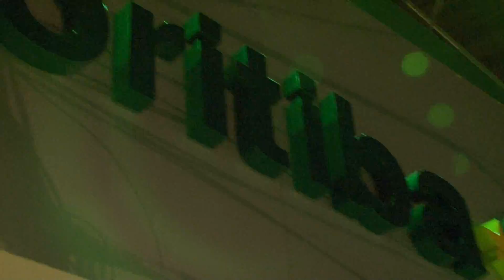Noite de autógrafos - Dia internacional da Mulher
Mulheres fazem bonito na noite de autógrafos

Deivid e Willian recebem torcedoras coxas-brancas na Coritiba Store para uma noite de autógrafos exclusiva

O Alto da Glória ficou ainda mais bonito na noite desta sexta-feira (08), data em que o Dia Internacional da Mulher é comemorado. Isso porque, os atletas Deivid e Willian receberam as torcedoras coxas-brancas na noite de autógrafos exclusiva para o público feminino realizada na Coritiba Store.
"Uma série de eventos que a gente vem realizando e vai realizar até domingo em homenagem a mulher é resultado de um trabalho e da participação de várias pessoas aqui dentro para prestar uma justa homenagem a um segmento importante e absolutamente prioritário para o Coritiba Foot Ball Club que é a mulher. A mulher coritibana hoje tem uma vida intensa e muito participativa dentro do clube", afirmou o diretor de marketing e negócios do Coxa, Paulo César Verardi.

As senhas começaram a ser distribuídas às 15h no Couto Pereira e as primeiras 500 felizardas tiveram o privilégio de ficar mais pertinho de dois craques do Coxa. "Valeu a pena mesmo, muito legal essa interação que o Coxa faz entre os jogadores e a torcida, esses projetos. É muito legal a gente se sentir próximo do jogador dá mais um amor ao time ainda", disse Cinthia
A ação foi mais uma entre tantas realizadas na Semana da Mulher Coxa-Branca. Foram promoções, sorteios, ações e ainda tem muito mais. Tudo para valorizar elas, que sempre estão apoiando o Coritiba. "Eu achei muito legal até por que a gente não conhecia eles pessoalmente e valeu muito a pena estar aqui mesmo. Obrigada pela homenagem", agradeceu Gi, que esteve presente no local e conheceu os craques.
E os dois atletas do Coritiba também agradeceram não só o fato de poderem fazer uma homenagem às torcedoras coxas-brancas, mas também pelo carinho e reconhecimento que receberam desde o momento da escolha para participar da ação. Isso porque foi realizada uma votação no Facebook para a escolha dos dois atletas que estariam presentes na noite de autógrafos.

"Para mim é importante estar participando desse evento dá para notar o carinho que a gente está recebendo da torcedora do Coritiba tem com o nosso trabalho e esperamos que a gente possa fazer muito mais e dar o carinho para os nossos torcedores e esperamos que esse carinho possa ser retribuído dentro de campo, fazendo muitos gols e grandes jogadas, para que a gente possa passar um pouquinho desse carinho para eles", agradeceu Deivid.
E Willian complementou: "Esse tipo de ação é válida porque acaba atraindo torcedor e torcedoras para o clube e eu nunca participei e está sendo uma experiência nova para mim", finalizou.
As imagens da noite de autógrafos serão postadas no Facebook oficial do Coxa ainda durante essa semana.
Ações da Semana da Mulher
Desde o início da semana, o Coritiba anunciou uma série de ações para todas as mulheres da  nação coxa-branca. Para ver a casa cheia no jogo de domingo, diante do Operário, os sócios coxas-brancas podem se cadastrar para trazer uma convidada para a partida. (As vagas são limitadas para cada setor). Além disso, o troféu de campeão do primeiro turno do Campeonato Paranaense será entregue ao Coritiba pelas mãos de uma mulher, antes do jogo começar. A Primeira Dama de Curitiba, Márcia Fruet, fará a entrega representando a nação feminina que torce pelo Alviverde.
Mas o Coxa não poderia deixar de lado a sua vontade de contribuir com o próximo. Por isso, o programa Coritiba Retribui vai realizar a campanha "Não entre de salto alto, doe", de arrecadação de sapatos que serão posteriormente vendidos no Bazar da Igreja Nossa Senhora do Socorro, inaugurado essa semana e que irá acontecer todas as quartas-feiras no Couto Pereira.
E até este sábado, as mulheres que quiserem se associar ao clube também tem vantagens e ganham a primeira mensalidade do Plano Lady de presente. É para ninguém ficar de fora.
Se a torcida faz parte do Coritiba, as funcionárias também receberam mimos no Dia da Mulher. Além da homenagem no cada funcionária do clube foi recebida de uma maneira especial por um promotor e ganhou um cupcake com um convite: um espaço com maquiadores da Panvel esteve disponível para deixar ainda mais belas as mulheres do Coxa.
Outras ações ainda vão acontecer no dia do jogo. Confira a lista completa de ações destinadas às coxas-brancas.